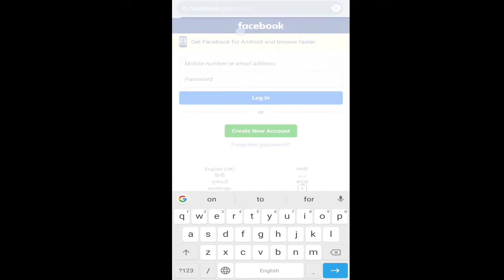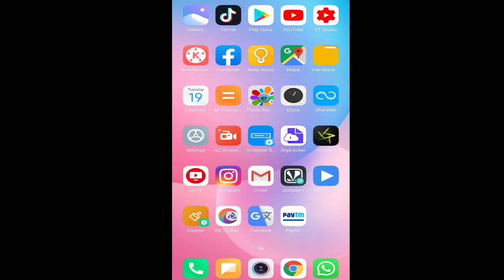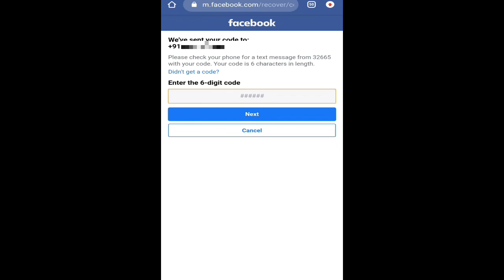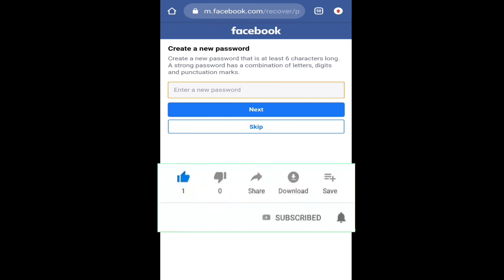Facebook Password Bhul jaye to kya kare | Facebook Password Forgot Reset Add New Password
फेसबुक का पासवर्ड भूल जाने पर क्या करें
फेसबुक पर न्यू पासवर्ड कैसे लगाएं
facebook password kaise pata kare apna
how to reset Facebook forgot password
add new password in Facebook